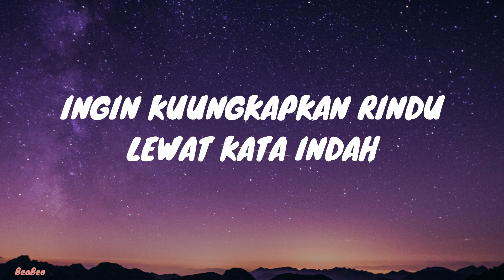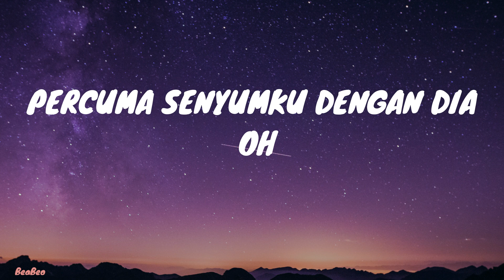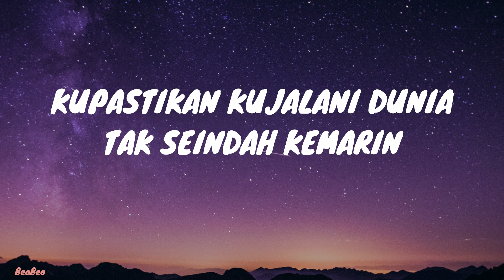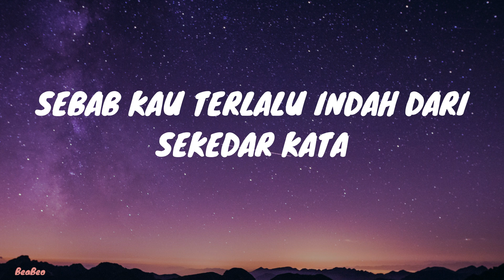RAIM LAODE - KOMANG (Lyrics)